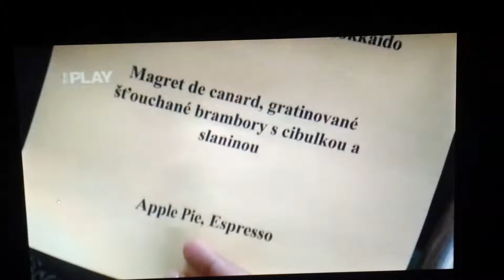Epi pí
Prostřeno z jihomoravského kraje a jeho epi pí